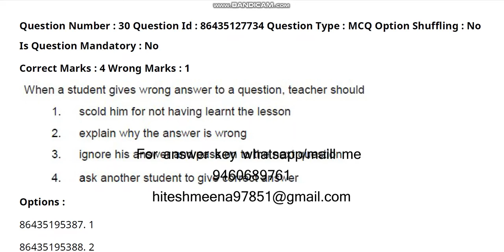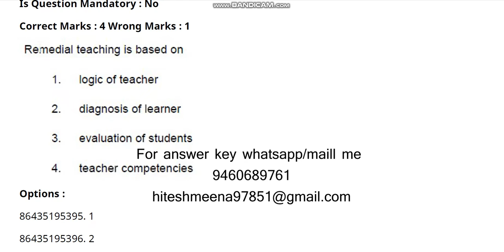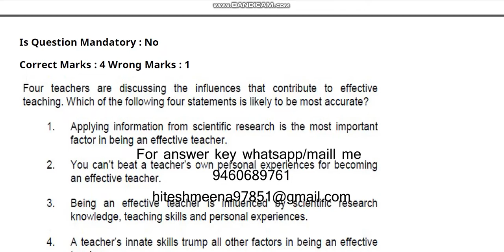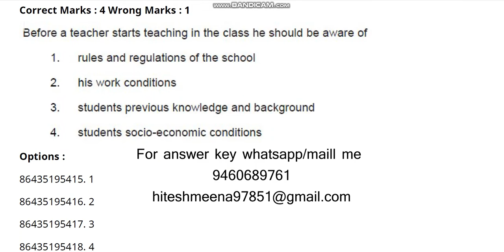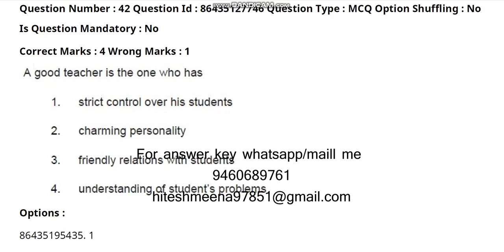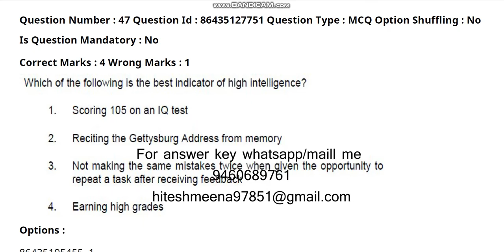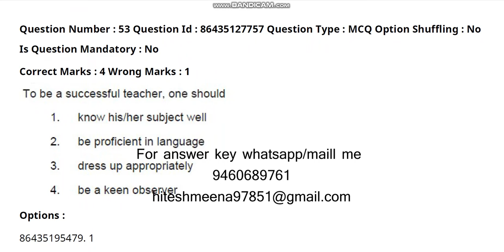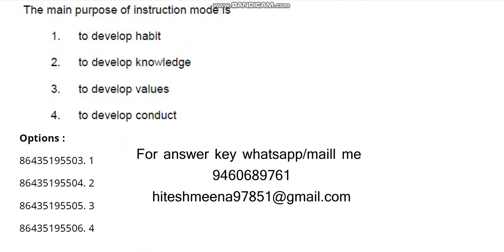Central Uniersity Common Entrance test 2021 B Ed Education video 3